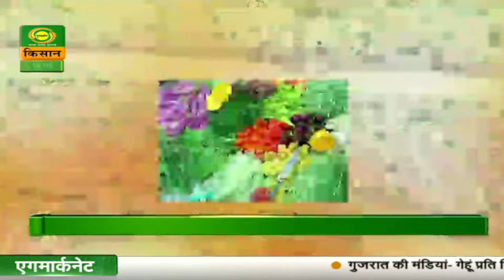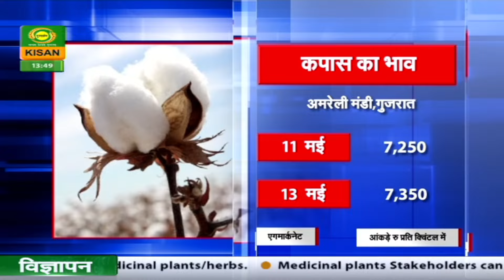Watch latest news coverage on DD Kisan's daily news bulletin 'Kisan Samachar' | May 14, 2024